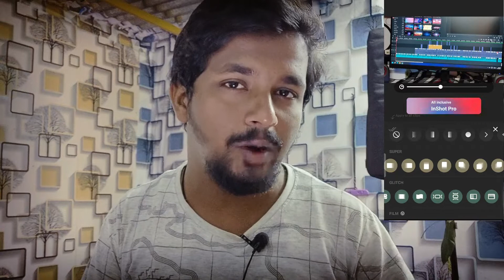best video editing app in kannada | top video editing apps for android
hello friends in this video i am explained about top video editing apps to edit short videos and long videos in mobile

hope you like this video very much Thank you so much...